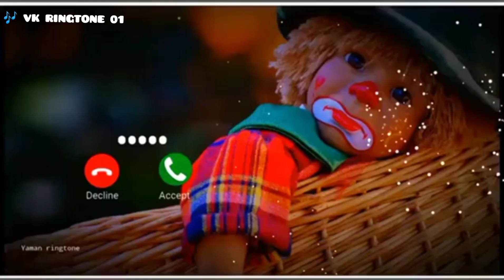Vivo phone message tone. vivo ringtone || vivo trending ringtone